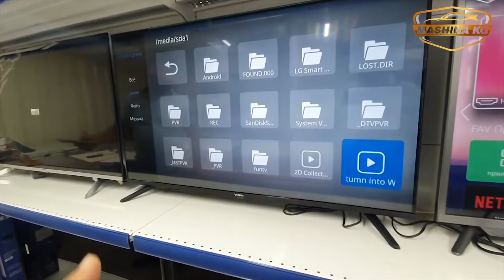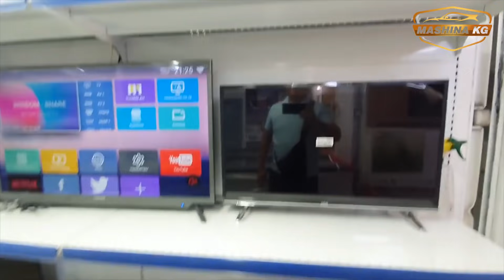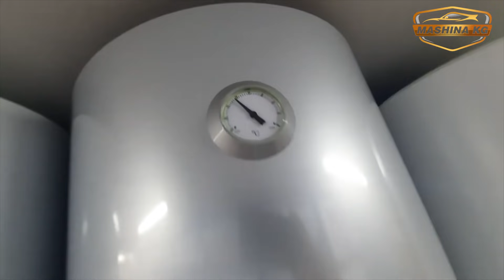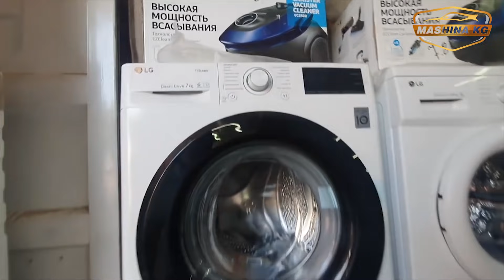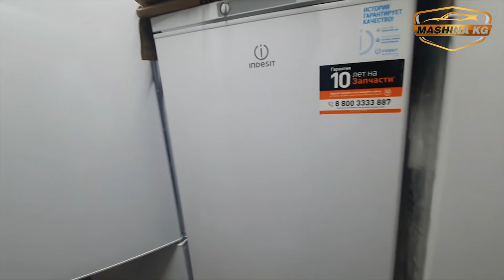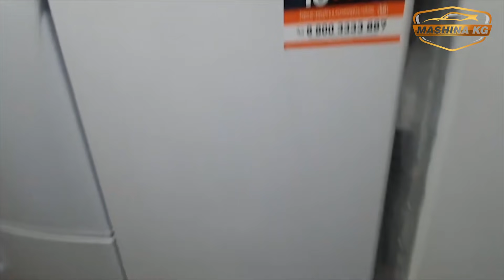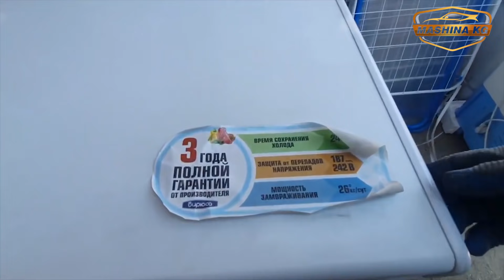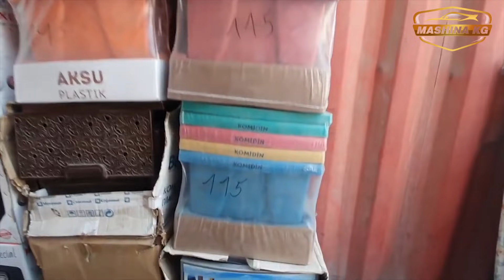КАРА СУУ БАЗАРЫ👍Быт.Техника/Телевизор/Кондиционер/Стир.Машина/Холодильник/Аристон/Магнитола/Морози-к